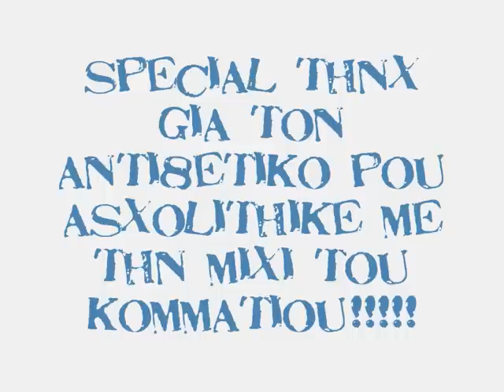Agelioforos ft. SONIC BOOM - ONEIRO MESA SE ONEIRO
irakleio xania,mixed by anti8etikos